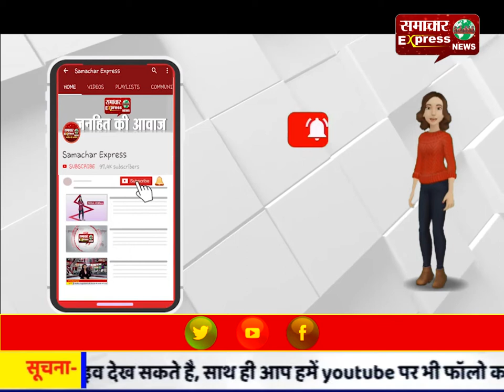संभल के विद्युत कर्मचारियों ने मांगों को लेकर दिया धरना